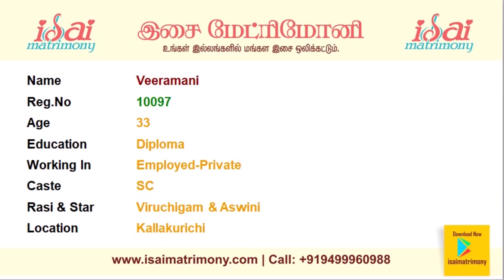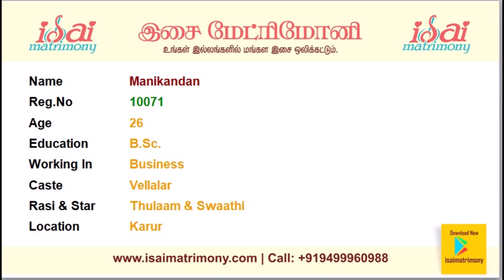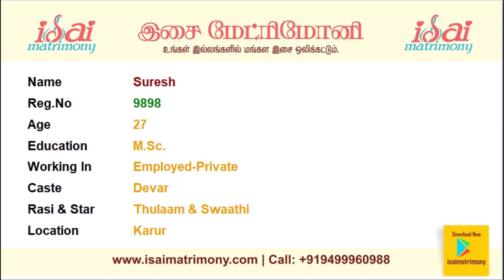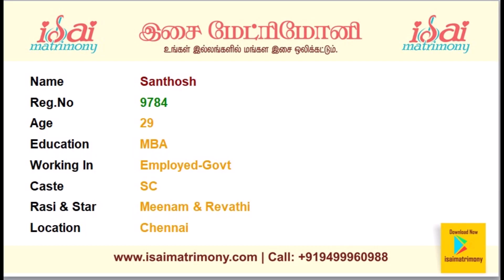ராகு கேது தோஷம் | சுயம்வரம் ஆண் வரன்கள் | பாகம் 1 | இசை திருமண தகவல் மையம்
Here you can find Raghu Kedhu Dhosam Male Profiles with their basic information.

These matrimony marriage photos will provide basic information about the Groom.

All Raghu Kedhu Dhosam Groom | All  Brides | Matrimony Tamil | Matrimony profile video | Tamil girls profiles | Tamil matrimony profiles | Tamil Nadu Best Free Matrimony | Brides Profile for Marriage | Groom Introduction | Kettimelam | Kalyanam | Better Half | Best Matrimony | இசை திருமண தகவல் மையம் வரன் அறிமுகம் | மேட்ரிமோனி |  வரன்கள் | திருமண தகவல் மையம் | ஆண்கள் வரன் பதிவு | வரன் பார்க்கலாம் வாங்க